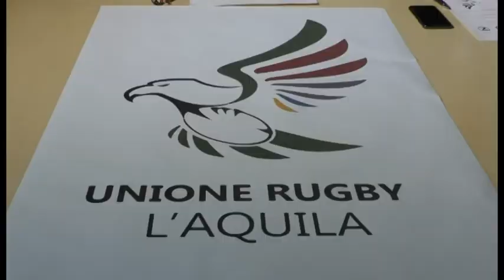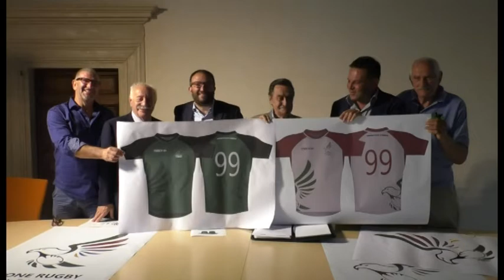L'Unione Rugby L'Aquila si presenta. Pronti a partire